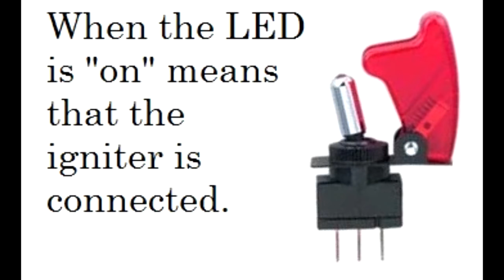Simple Rocket Launcher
With few components (all available at RadioShack) you can
assemble this circuit.
Add a power-on switch or a key switch and put everything in a nice box,